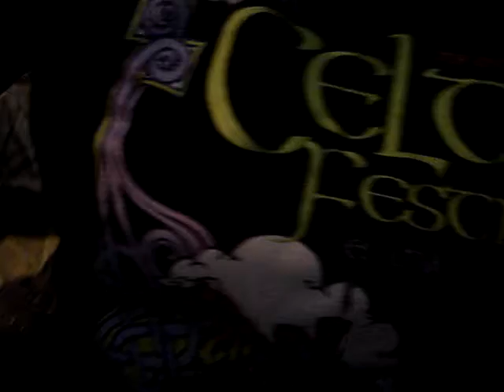Run Mommy's Making A Movie 2007